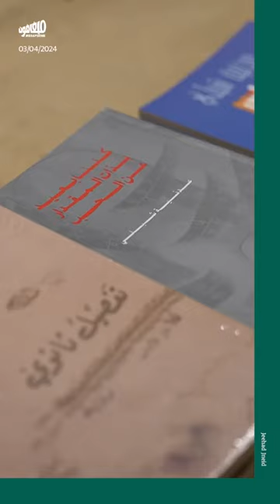عدنيّة شبلي في بيروت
تحت عنوان «الكتابة مع أطياف المحو»، عُقد الخميس الفائت حوار مع الكاتبة عدنية_شبلي في دار_النمر في بيروت. الحوار من تنظيم «فم: مجلة بيروت الأدبية والفنية» و الجامعة_الأميركية في بيروت، بالتعاون مع دار الآداب. أجرت الحوار محرّرة القسم العربي في «فَمْ» زينة_الحلبي.